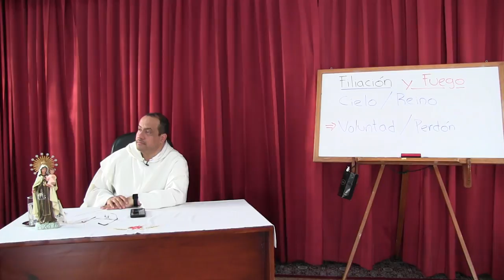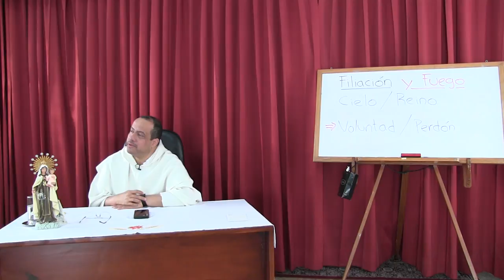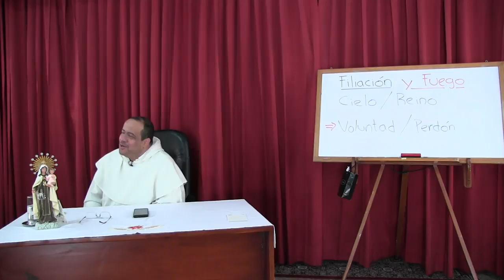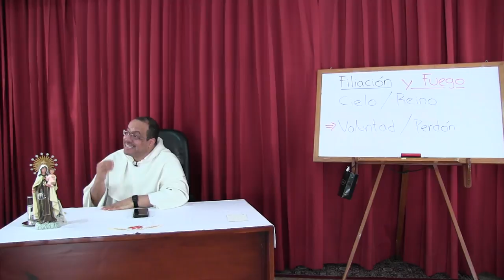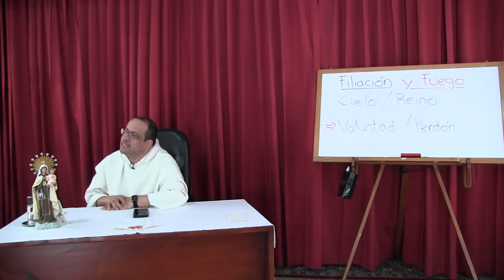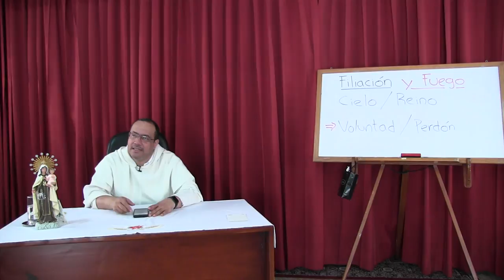Sobre la voluntad de Dios y la voluntad humana [teoespiritual 07 de 16]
En el Padrenuestro pedimos a Dios que haga su voluntad. ¿Significa ello la anulación de nuestro ser y querer? Así han querido entenderlo los enemigos de la fe, que ven la relación entre Dos y el hombre a la manera de un balancín, de modo que afirmar a Dios sería negar al hombre, y lo contrario. La realidad son embargo es mucho más compleja porque es compleja la voluntad del hombre. Cumplir el querer divino puede ser contradicción y mortificación en un cierto plano superficial pero es a la vez afirmación y gozo en otro sentido más profundo y permanente.